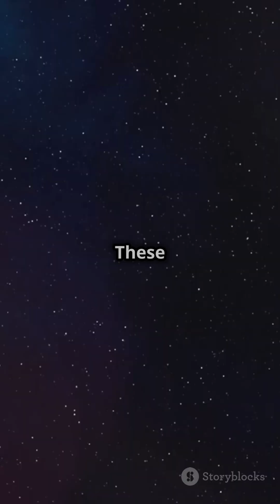10 Sq Meters of Hope: Tiny Lightsails May Soon Explore Alpha Centauri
Embark on a cosmic journey with "10 Square Meters of Hope: Tiny Lightsails Exploring Alpha Centauri"! 🚀✨ In this captivating video, we unveil the groundbreaking concept of lightsails—small yet powerful spacecraft designed to traverse the vastness of space using solar winds. Discover how Project Breakthrough Starshot plans to send these mini marvels to our nearest star system, Alpha Centauri, at 20% the speed of light. Imagine cutting the journey from thousands of years to just two decades! Join us in exploring the future of space exploration, where innovation transforms dreams into reality.